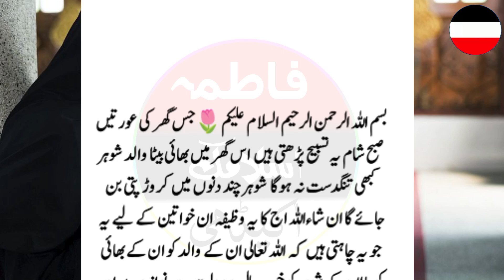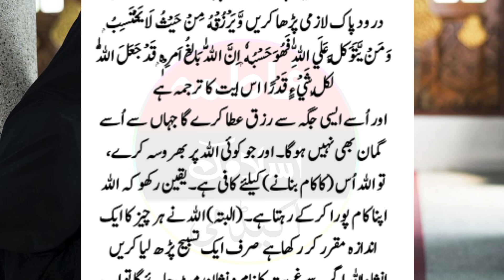husband ki tarkki ke liye wazifa/ rizq ka wazifa/ shohar Ki kamyabi ka wazifa for wealth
السلام علیکم💗
 یہ وظیفہ خواتین کے لیے ہے اگر اپ چاہتی ہیں کہ اپ کے گھر میں برکت ہو اپ کے شوہر اپ کے بھائی اپ کے والد  رزق کی تنگی کی وجہ سے بے روزگاری کی وجہ سے گھر کے حالات کی وجہ سے  پریشان نہ ہو  راتوں رات اللہ پاک انہیں امیر کبیر کر دے  اپ اس تسبیح کو لازمی پڑھیں  انشاءاللہ دنوں میں اپ کے حالات بدل جائیں گے  تو اپ نے اس عمل کو لازمی کرنا ہے  ویڈیو اچھی لگی اس سے اپ نے لائک کرنا ہے👍  شیئر کرنا ہے اور چینل کو سبسکرائب کرنا ہے جزاک اللہ💗
this wazifa!!
shohar ke karobar mein kamyabi ka wazifa, dolat mand banne ka wazifa, husband ki tarakki ke liye wazifa, rizq ka wazifa, shohar ki kamyabi ka wazifa, Fatima Islamic acedmy, wazifa for money, urgent paise ka wazifa, wazifa for urgent need of money, dolat ka wazifa, Shohar Ka Rizq Ki Dua, Shohar Ka Rizq Ka Wazifa, Wazaif shohar ki kamyabi ka, shohar ki kamyabi ka wazifa in hindi, Wazifa For Wealth, most powerful wazifa for wealth, Rizq Mein Barkat Ki Dua,